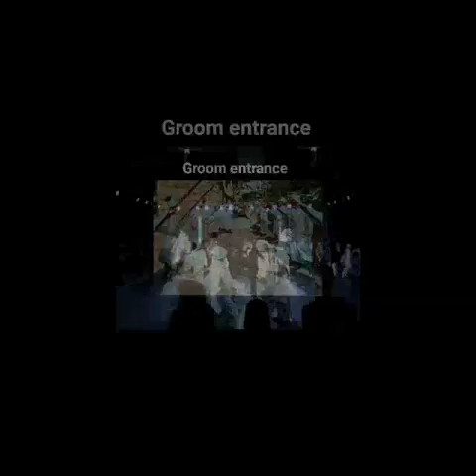Alrimah zaffe 71099920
Video from fouad